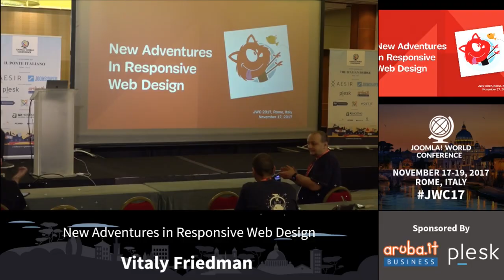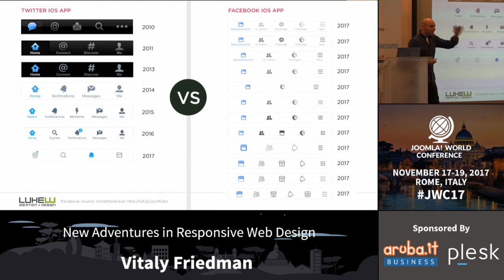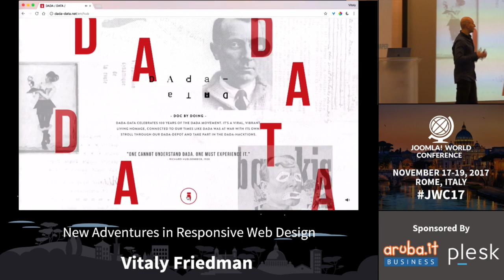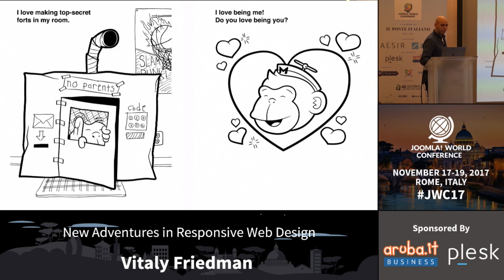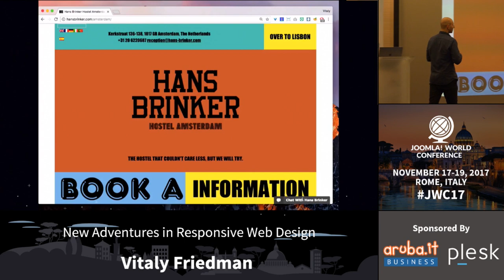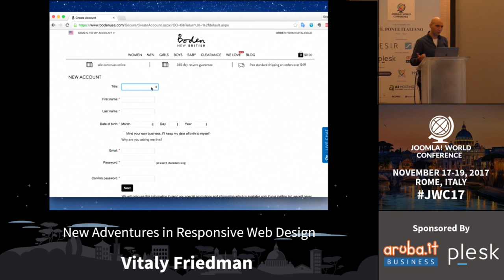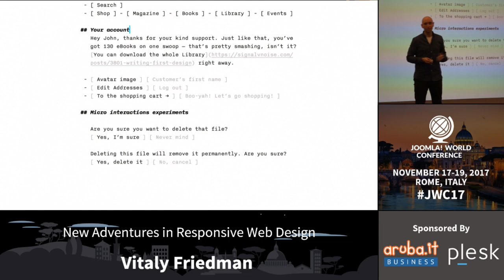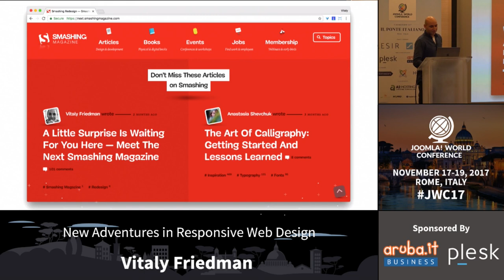New Adventures in Responsive Web Design Part 2 - Vitaly Friedman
Building responsive websites that last.
With HTTP/2, Service Workers, Responsive Images, Flexbox, SVG and Font Loading API now available in browsers, we all are still trying to figure out just the right strategy for designing and building responsive websites just in time. We want to use all of these technologies, but how can we use them efficiently, and how do we achieve it within a reasonable amount of time?

In this talk, Vitaly Friedman, editor-in-chief of Smashing Magazine, will be looking into a strategy for crafting fast, resilient and flexible responsive design systems by utilizing all of those wonderful shiny web technologies we have available today. We'll also talk about dealing with legacy browsers and will cover a few dirty little techniques that might ensure that your responsive websites will stay relevant, flexible and accessible in the years to come.